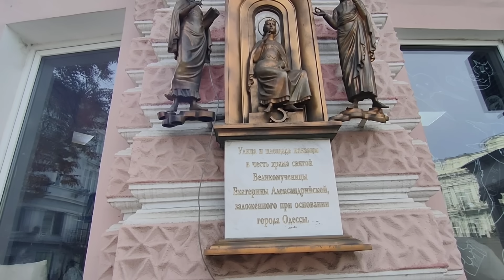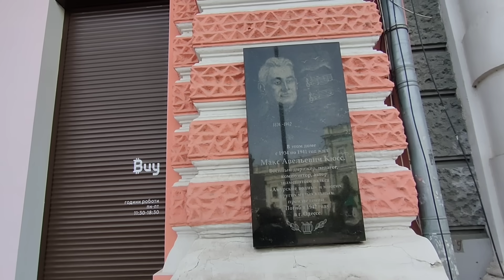Одесса. 9 октября 2023. Пострадавшие здания Приморского бульвара, почему Екатериненская.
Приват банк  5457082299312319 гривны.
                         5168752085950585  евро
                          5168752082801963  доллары